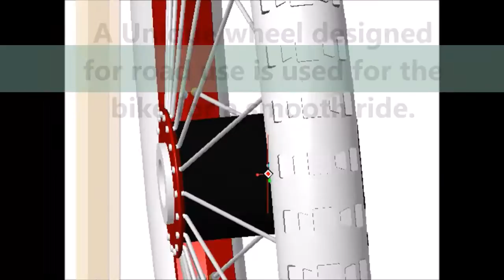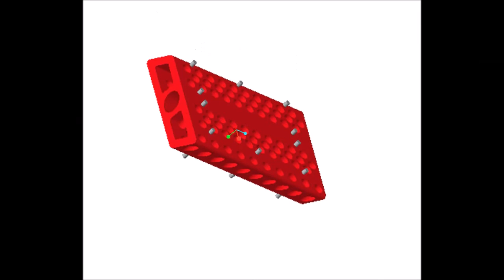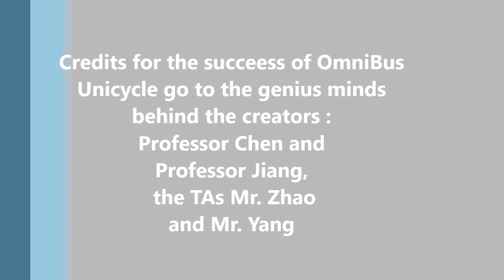MEC 203 Unicycle Project Spring 2016 SBU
Unicycle designed by Samar Jalil and Sayed Tanzid for MEC 203 (Spring 2016) at Stony Brook University
Designed on PTC Creo 3.0
Unicycle name: Omnibus Unicycle